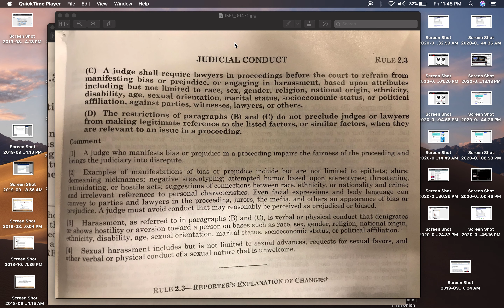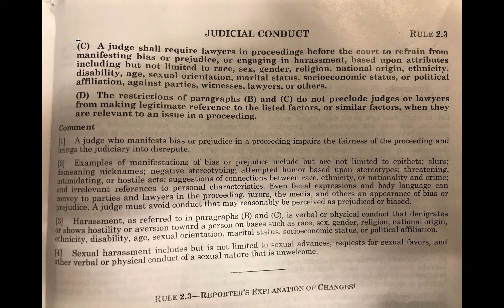Do you Know your Rights! Pt 2